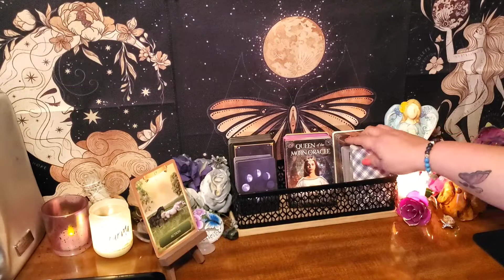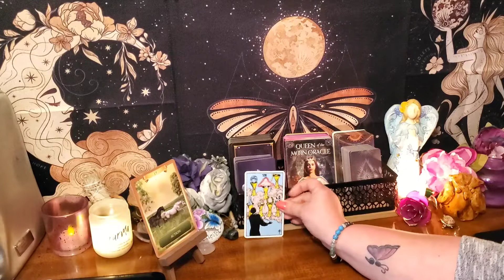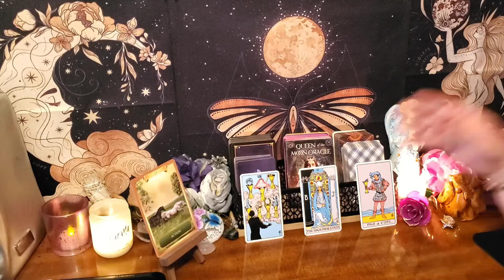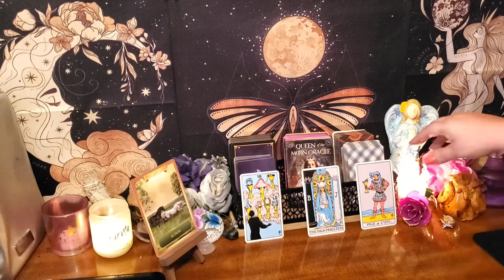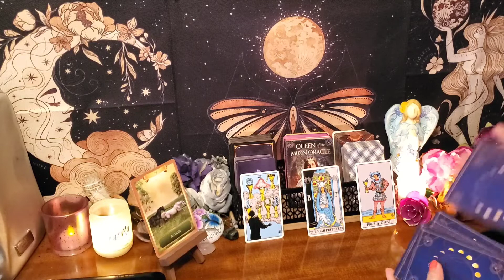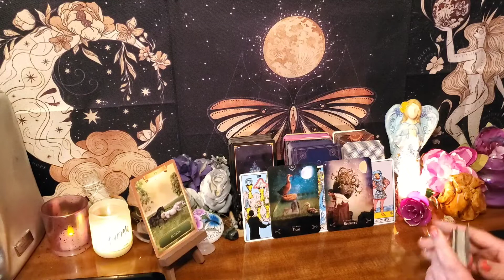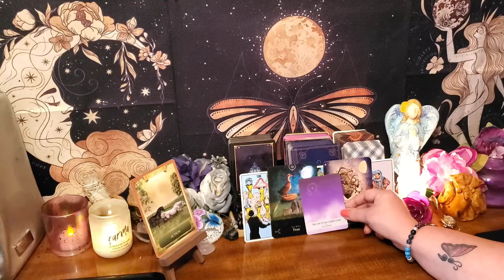Leo February 2021 Guidance Tarot 01/31/21 - 02/06/21 ~ Investigate further, Leo!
You have options, Leo! Do your research so you can make the right choice! Everyone is feeling the "hangover" effects of the Leo full wolf moon! And let's not forget, we are officially in Mercury Retrograde! Stay focused, Leo!

Leo February 2021 Guidance Tarot 01/31/21 - 02/06/21

This is a general guidance reading for Leo the week of 01/31/21 - 02/06/21.  This guidance could offer help with your spiritual healing and growth, and possibly help you view your options in a different light. This guidance is meant to help you make more peaceful and loving decisions throughout your week.

or